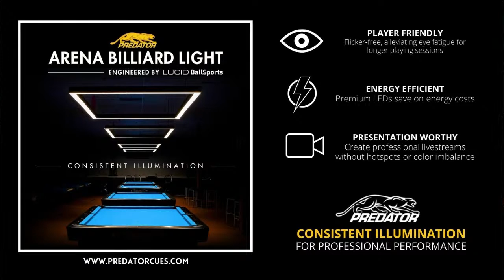John Schmidt - World Record Attempt -14.1 - Gold Crown Day 3 Stream 1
John Schmidt - World Record Attempt -14.1 - Gold Crown
Day 3 Stream 1